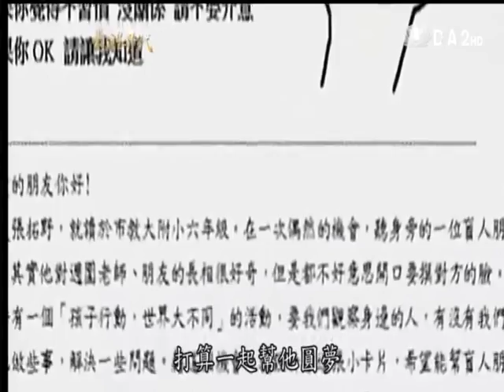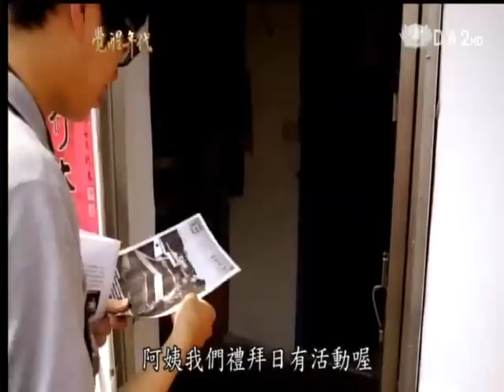20120817《覺醒年代》青春不留白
戴爾‧卡內基曾說：「人生就像回力鏢，你丟出去的是什麼，就得到什麼。」只要肯認真的付出就會有收穫，但是付出的方向在哪呢？

八月份是社會新鮮人尋找工作的季節，對許多年輕人來說，尋找工作的同時也正在尋找人生的方向。根據行政院主計處今年四月份的統計，求才總人數是求職總人數的兩倍，代表每個人都有兩個以上的工作機會，但是青年的失業率卻仍然高達11.75%。

小事不做，大事難成。勇敢的跨出第一步，才能從失敗與挫折中成長。

在桃園縣八德市金城社區裡，就有一群年輕人在製作畢業作品的過程中，樂於承擔，願意為弱勢的人付出，也找到了人生的方向。

工作的樂趣，在發揮生命的價值，真誠付出，就能體會人生真善美的境界。

【台灣童心創意發展協會理事長 許芯瑋】
如果不去失敗，沒有辦法學到寶貴的經驗。

【人力銀行協理 陳力孑】
找出自己有興趣的工作，將來才能任勞任怨，並且確實地學到專業知識。

【中原大學 高周駿同學】
很多人說設計師是為有錢人設計，然而為社會底層做關懷設計，其實就是我們未來要做的設計。(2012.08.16)